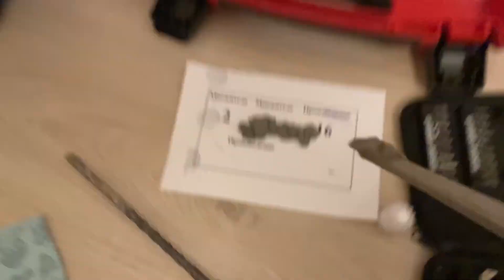Записки Архитектора. VLOG #26. Уборка снега и химический анкер.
Двадцать шестой из трёхсот шестидесяти пяти.